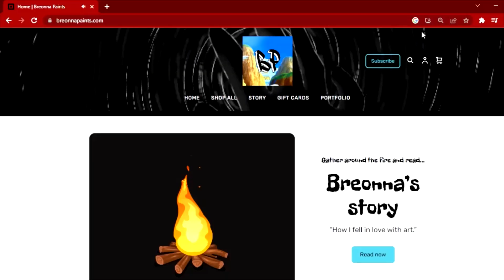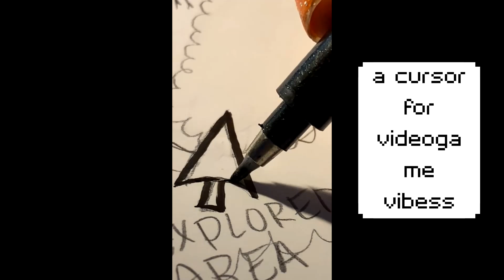Inktober Day 20 - UNCHARTED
I drew a map, with the island shaped as both a pumpkin and a skull. It has clouds floating over certain spots of the island to symbolize that those parts of the island have yet to be explored. Those who play video games, will know and understand completely. lol